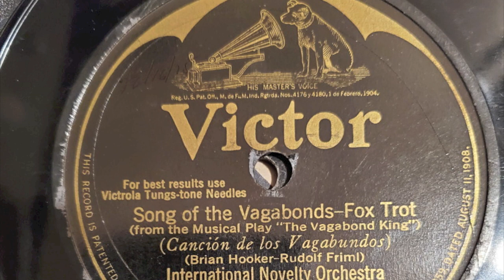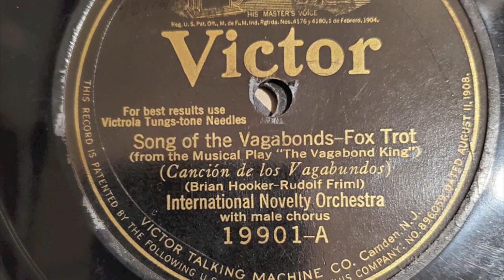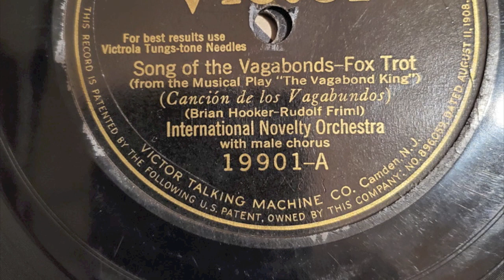Song of the Vagabonds - International Novelty Orchestra 1925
Song of the Vagabonds - International Novelty Orchestra - Nat Shilkret, director; vocal chorus: Arthur Hall, Theo Albin tenors; Wilfred Glenn, bass, Elliot Shaw, baritone; Victor 19901-A (BVE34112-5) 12/16/1925

A Rudolf Friml show tune that was featured in the show "The Vagabond King." Nat Shilkret, Victor's Director of Light Music, took a liking to show tunes and featured them with the various "house" orchestras that he lead for the Victor Talking Machine Company, including the International Novelty Orchestra.